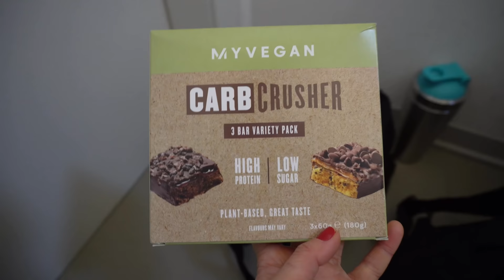FIT COMMUNITY RIUNITA PER LA PRIMA VOLTA - EVENTO MYPROTEIN | Fitness Vlog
Buuuongiorno !! Oggi vi porterò con me all'evento organizzato da MYPROTEIN a Milano! Dopo un bel po' di tempo ci siamo potuti rincontrare, hai riconosciuto tutti?

💪 QUI TROVI LA MIA INTEGRAZIONE E TUTTO CIO’ CHE USO PER MANTENERE IL MIO CORPO SANO E IN FORMA DI MYPROTEIN: Acquista tramite questo link per supportarmi ⬇️

Usa Link + Codice MYLISA

Video in collaborazione con Myprotein.